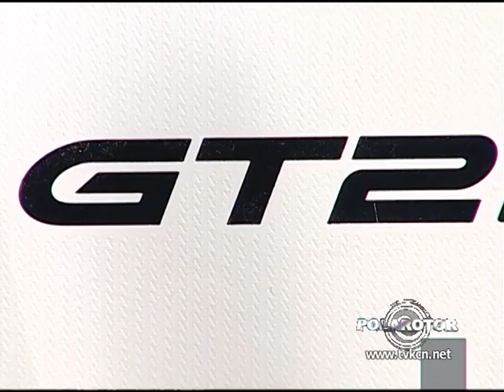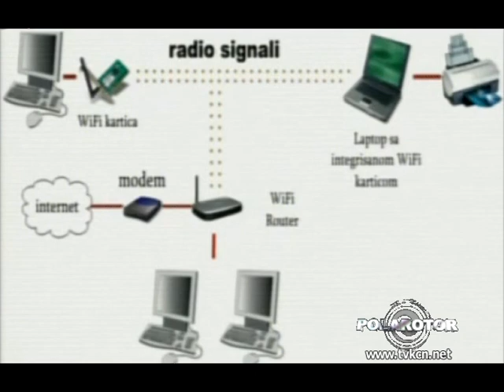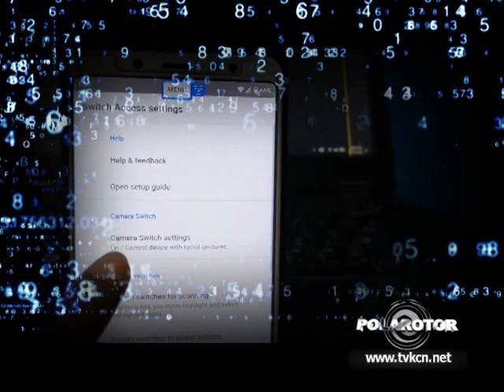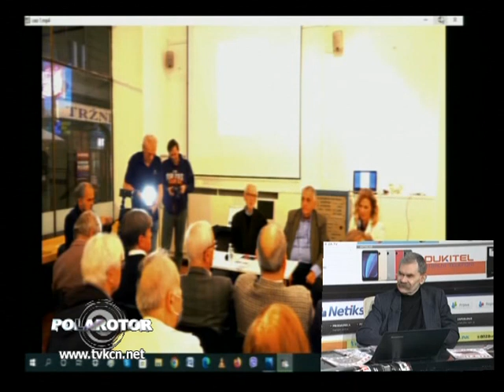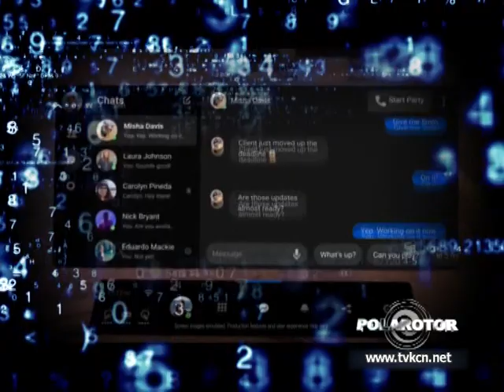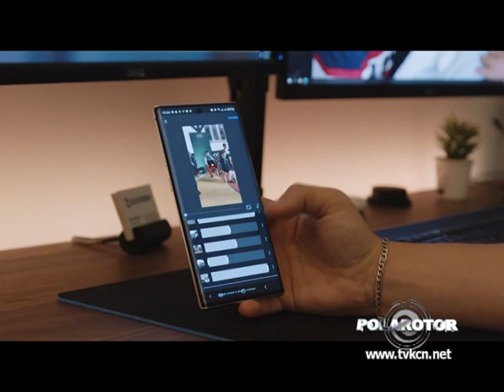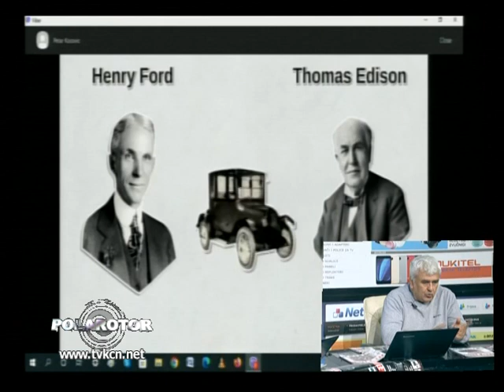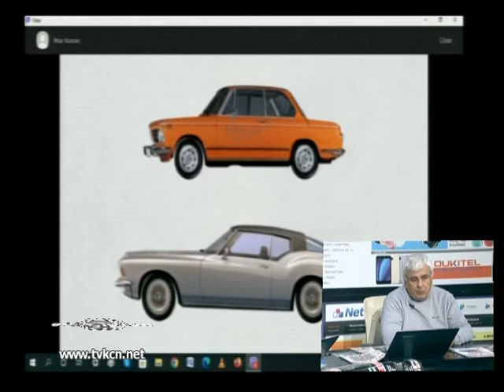Polarotor 1375 / 09.11.2022